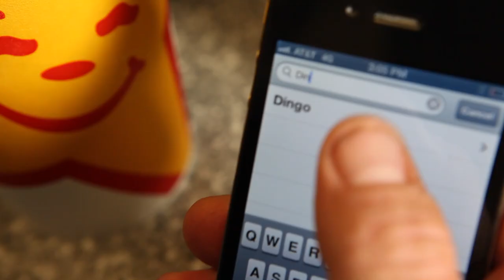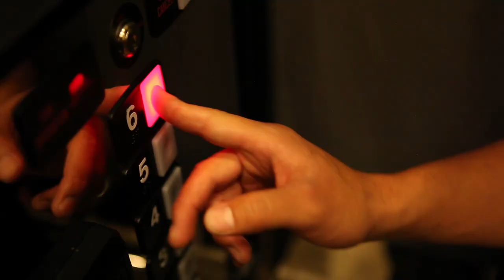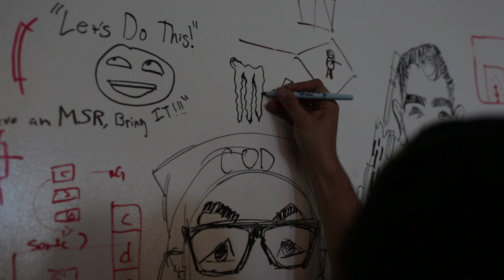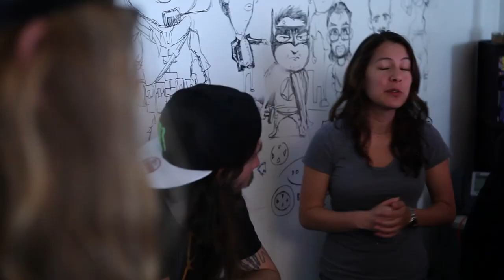Monster Energy Athletes Invade Infinity Ward!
Monster Energy athletes Jeremy 'Twitch' Stenberg, Taka Higashino, Danny Kass, & The Dingo invade Infinity Ward, the creators of Call Of Duty: Ghosts! Check it out as they get a tour of the studios and get a sneak peek of the game!